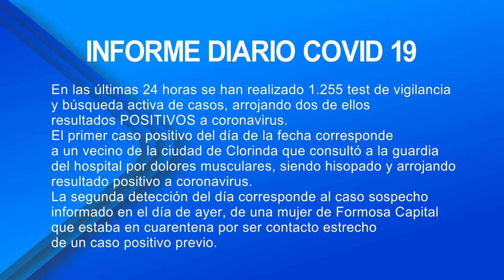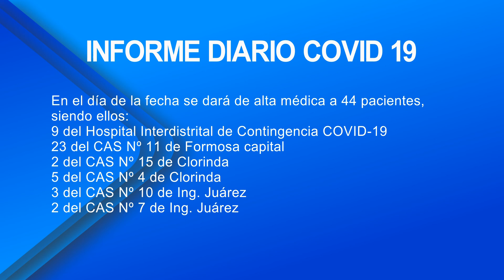DATOS COVID EN FORMOSA, LUNES 1 FEBRERO